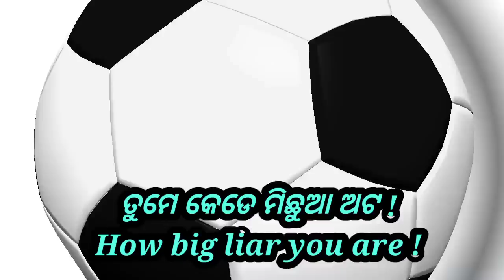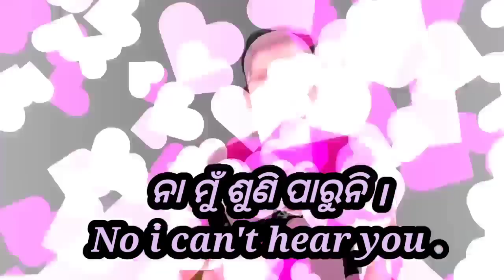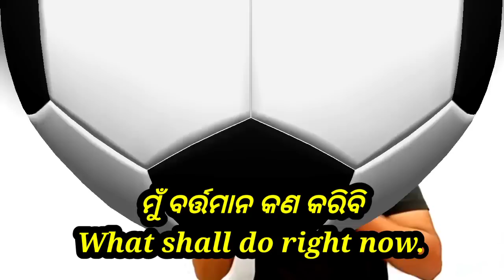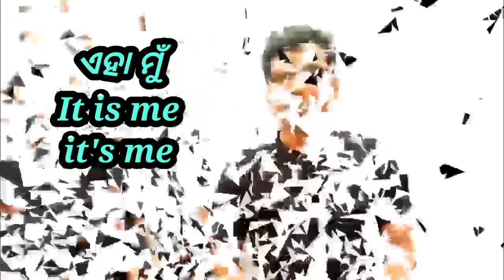ଯଦି ପାଠ ପଢ଼ି ନାହାନ୍ତି ତେବେ ଏମିତି କର, ରକେଟ ବେଗରେ ଇଂଲିଶ୍ କହିପାରିବ , ପାଠ ପଢ଼ା ବି ହାରିଯିବେ ।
without Grammar spoken English